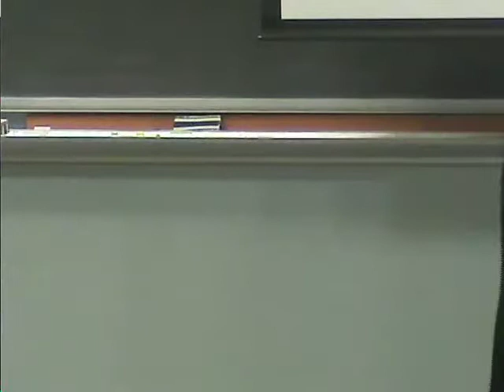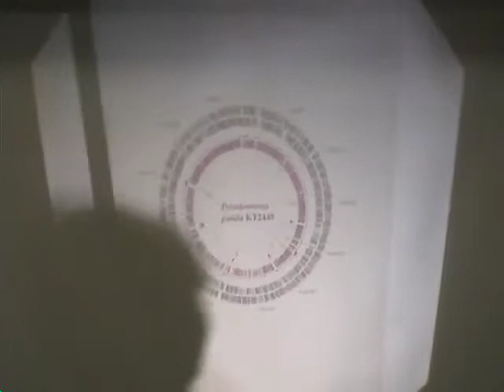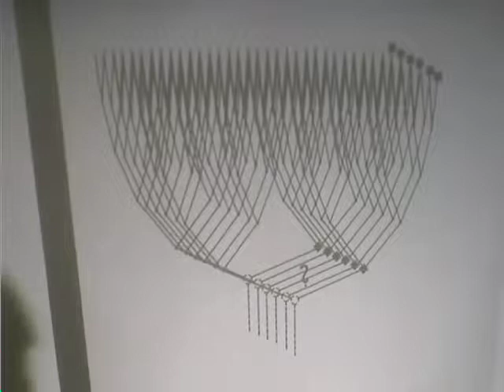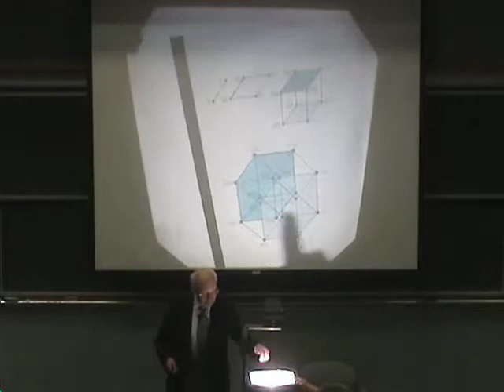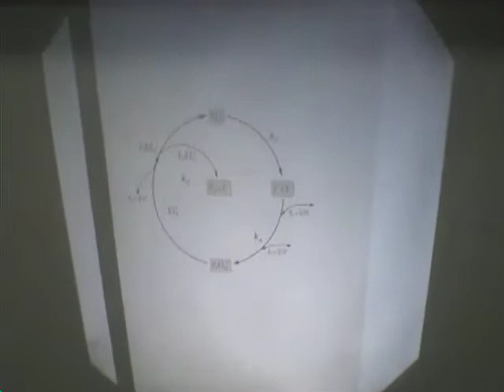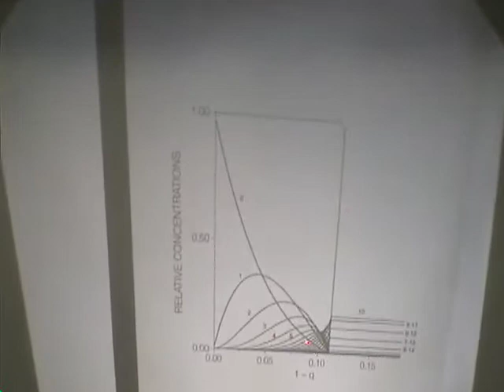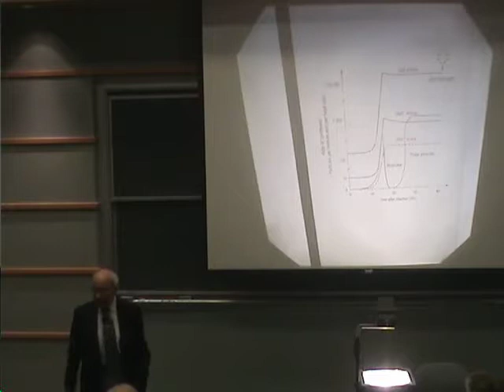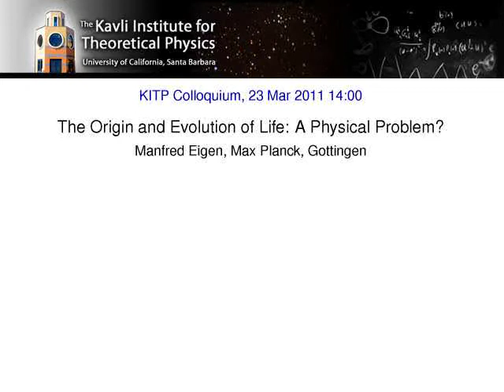The Origin and Evolution of Life, A Physical Problem? ▸ KITP Colloquium by Manfred Eigen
Manfred Eigen received his PhD at the University of Göttingen and is the former director of the Max Planck Institute for Biophysical Chemistry in Göttingen. In 1967, Eigen was awarded, along with Norrish and Porter, the Nobel Prize in Chemistry. They were distinguished for their studies of extremely fast chemical reactions induced in response to very short pulses of energy. For the last forty years Eigen has focused on the self-organization of matter and the evolution of biological macromolecules. His name is linked with the theory of the chemical hypercycle, the cyclicinkage of reaction cycles as an explanation for the self organization of prebiotic systems, which he described with Schuster in 1979. In 1992 he was awarded the Paul Ehrlich Prize for this work and its far-reaching consequences in biology. More recently his interest has shifted to the technological utilization of these ideas establishing a new "evolutionary biotechnology". Manfred Eigen is ranked as one of the leading internationally renowned scientists studying the molecular mechanisms of biological evolution.

KITP Colloquia and Special Seminars